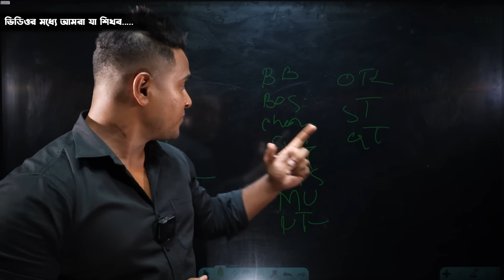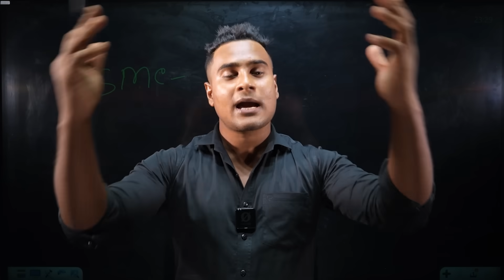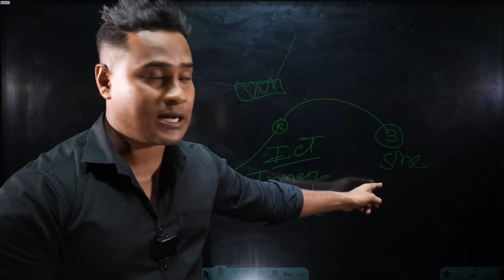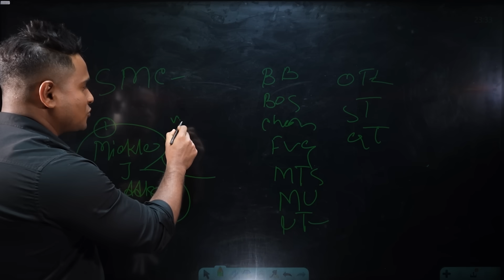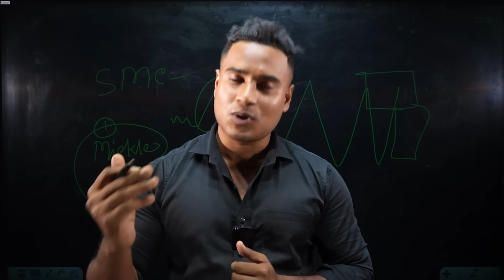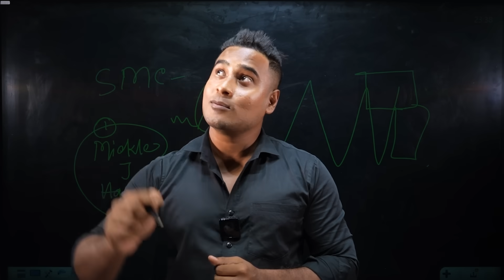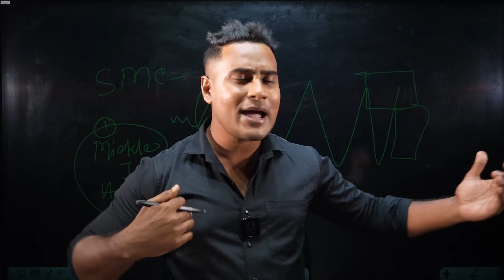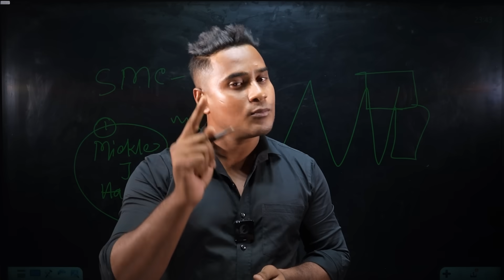What is SMART MONEY CONCEPT? || What is ICT CONCEPT? || Learn FOREX CRYPTO STOCK Trading in Bangla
We Learn Stock-Binary-Forex-Crypto-Community- and all the types of trading and investing from here.

💹যদি আপনি ( BINARY-FOREX-CRYPTO-STOCK-GOLD-COMMODITY) ট্রেডিং শিখতে চান
🔔আমাদের হোয়াটসঅ্যাপে যোগাযোগ করুন  (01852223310)

✅ In this channel, we upload videos on  FOREX-CRYPTO-STOCK-GOLD-COMMODITY-BINARY Options Strategy & Also Upload Video On Trading strategy, Trading Free course, FOREX-CRYPTO-STOCK-GOLD-COMMODITY-BINARY Account Opening-Deposit Withdrawal, Secret of Real Market, forex trading, Stock trading. crypto trading, scalping, day trading, swing trading, position trading, binary options trading, short-term and long-term investments, and more.

Trading binary options or forex is not legal in bangladesh. Our channel and team members do not engage in such activities. Binary options trading involves risk, Binary Options Trading involves risk. The videos on my channel are for educational and entertainment purposes only. I'm just showing you guys how I invest and trade, but remember, investing of any kind involves risk. Your investments are solely your responsibility and not mine. While trading can bring serious gains, it can also bring serious losses! So make sure you do your own research to fully understand the market before diving in. The possibility exists that you could sustain a loss of some or all of your initial investment and therefore should not invest money that you can't afford to lose. The fluctuation of the market can work for you or against you. You should carefully consider your investment objectives and experience before deciding to trade in the market. Again, what you invest in is solely your responsibility.